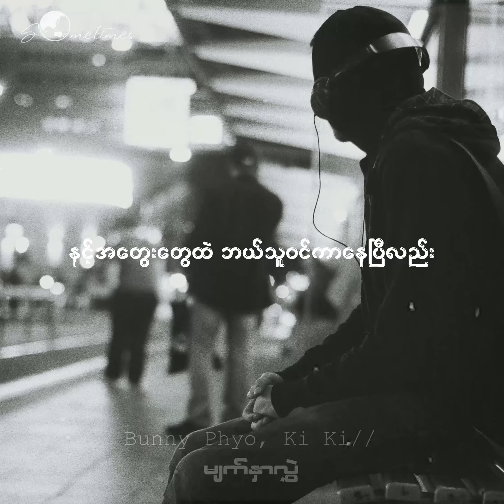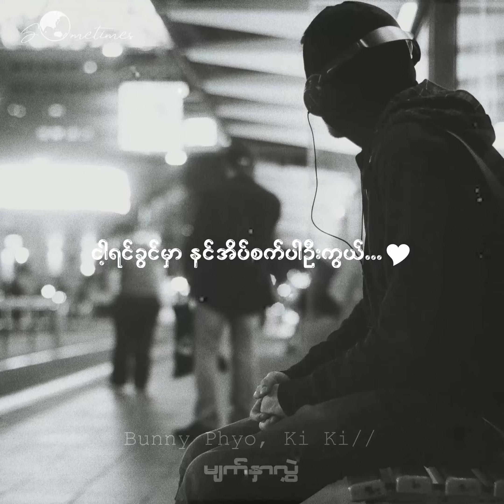မျက်နှာလွှဲ [Mmsub+lyrics] - Bunny Phyo + Ki Ki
Follow- SOMETIMES